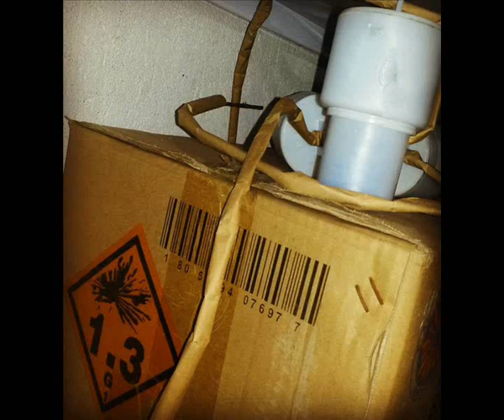fireworks show / spettacolo pirotecnico capodanno by lolloilmatto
mi scuso in anticipo per le riprese , ma i cameramen hanno qualche problema con l'ubriachezza molesta , ecco di seguito il materiale usato
23x75mm shell (sfere)
2x75mm canyster(cilindro)
3x100mm shell(sfere)
3x150mm italian shell (sfere)
1x100cp spettacolo prof.
1x100cp spettacolo TIsalute
2x200cp spettacolo alessi/condown
1x150mm italian shell (sfera)
3x75mm ti salute (colpo scuro)